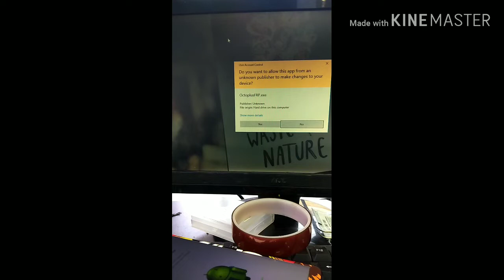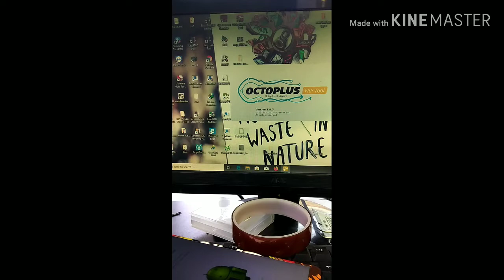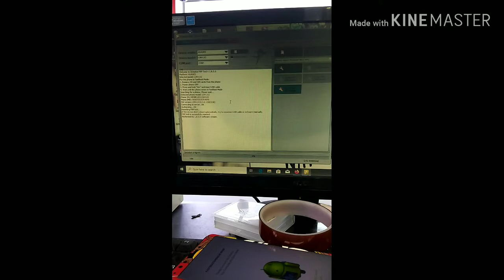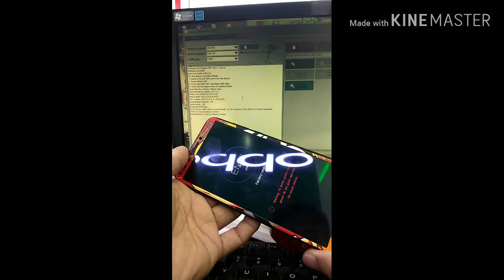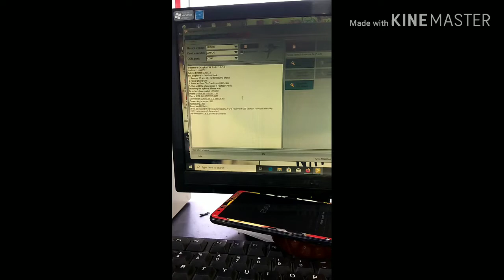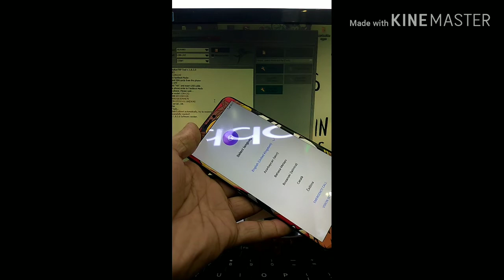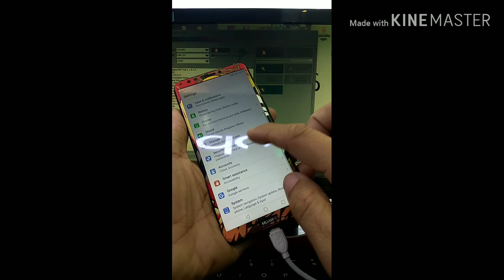HUAWEI Y7 PRO 2018 BYPASS GOOGLE ACCOUNT USING OCTO FRP